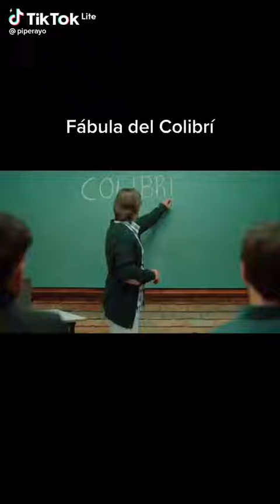La fábula del colibrí